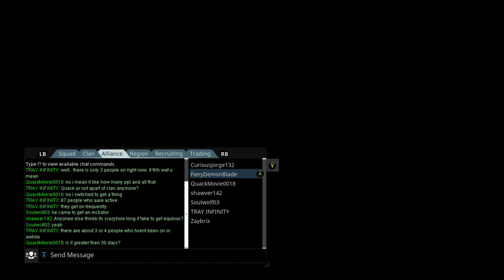Leving and farming, raffles for primes on xbx 1|| Come and talk!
leving warframes and weaponds and doing a raffle -- Watch live